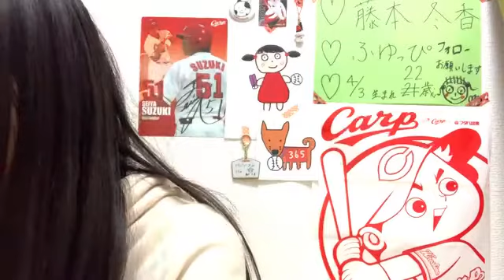2021年03月04日22時35分22秒 藤本 冬香（SKE48 チームKⅡ）